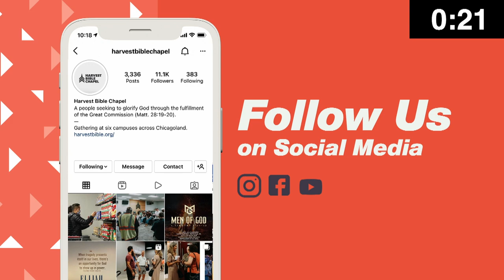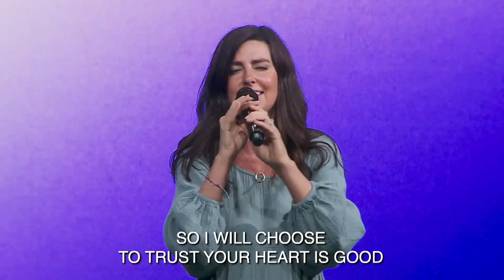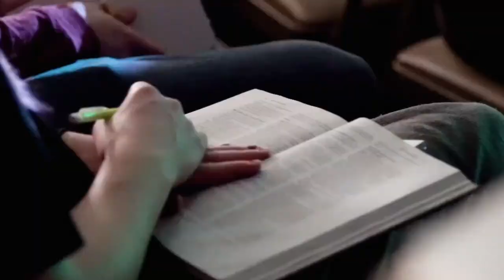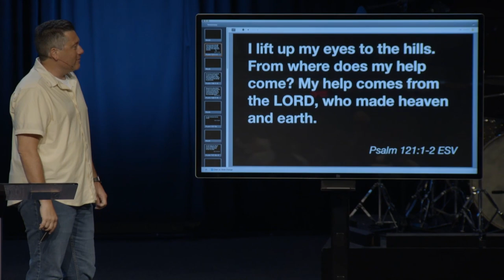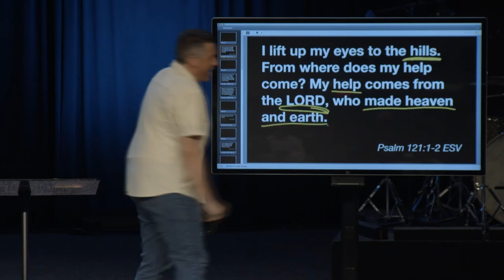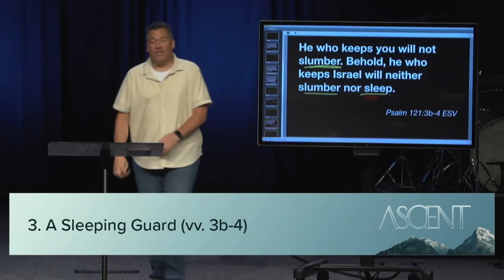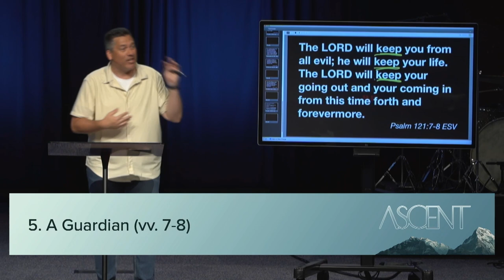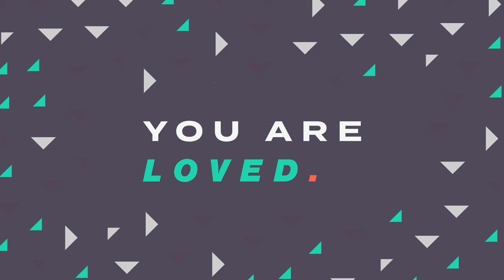The God Who Watches Over Us | Dr. Jeff Bucknam, July 23–24, 2022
Beginning our new series, we open our Bibles to the Psalms of Ascent.

In Psalm 121, we see that God will be with us and watch over us wherever we go and whatever we do. So we can be bold in faith and be encouraged in pain.

Join us for the whole six-week series.